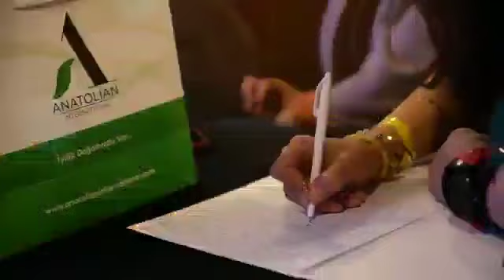Birlikte Başardık!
Birlikte çalıştık, öğrendik, geliştik, büyüdük. Eğlenerek kazandık. Her bir adımımızı büyük bir özgüvenle, zevkle, heyecanla attık. 20 ülkeye ihracat, birçok ülkede tatil yaptık!
Tüm bunları birlikte başardık! İlk günden bugüne iyi ki vardınız!